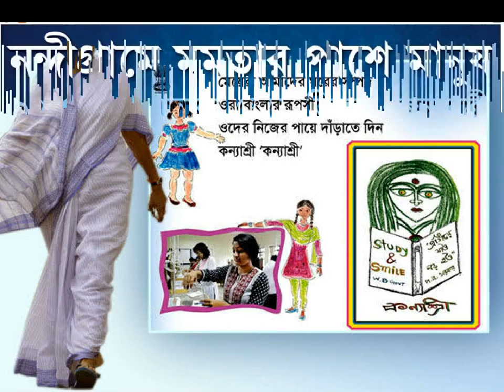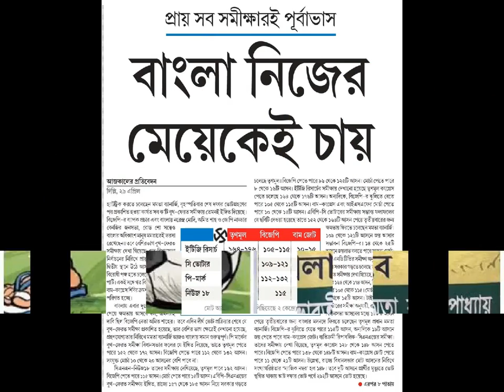খেলা হবে / KHELA HOBE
"Khela Hobe" : Theme song of Trinamool Congress in 2021 Assembly Election.
বাইরে থেকে বর্গী আসে
নিয়ম করে প্রতি মাসে
আমিও আছি, তুমিও রবে
বন্ধু এবার খেলা হবে

খেলা খেলা খেলা হবে
তৃণমূলের ভাঙিয়ে নেতা

নয়কো সহজ ভোটে জেতা
দিদির ছবি সরবে যবে
বন্ধু সেদিন খেলা হবে

খেলা হবে খেলা হবে
কন্যাশ্রী বোনটা আমার
হচ্ছে যখন ইঞ্জিনিয়ার
যুদ্ধ সে বোন জিতেই লবে

বুড়ি মায়ের স্বাস্থ্য সাথী
ফুলিয়ে বলে বুকের ছাতি
অপারেশন ফ্রিতেই হবে

কব্জি যদি শক্তিশালী
মাঠে আছে লড়নে ওয়ালি
বন্ধু বলো আসছো কবে

আমার মাটি সইবে না
ইউপি, বিহার হইবে না

বাংলা আমার বাংলা রবে
ভীষণ রকম খেলা হবে

হাথরাসেতে বোনকে জ্বালাও
মোদী বলেন থালা বাজাও
এই মাটিতেও বাজনা হবে
নতুন রকম খেলা হবে

পেঁয়াজ, আলু, গ্যাসের দামে
দেশকে ভাঙো রামের নামে

রামের দেবী দুর্গা তবে
বন্ধু জেনো, খেলা হবে

আঠারোটা এমপি নিয়ে
বাংলাকে মোর ভুললে গিয়ে
রিটার্ন তুমি আসবে কে?

মুকুল, শোভন, সব্যসাচী
বিজেপি আজ আস্ত রাঁচি
মুকুল, শোভন, সব্যসাচী

দিলীপ কি ফের কাঁদবে তবে?

সবুজ আবির খেলা হবে
বন্ধু এসো খেলা হবে